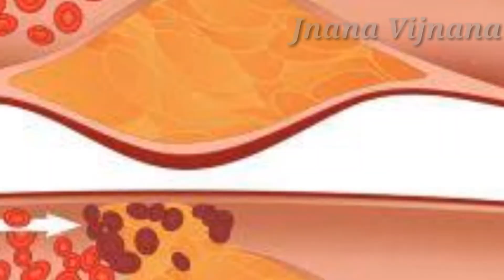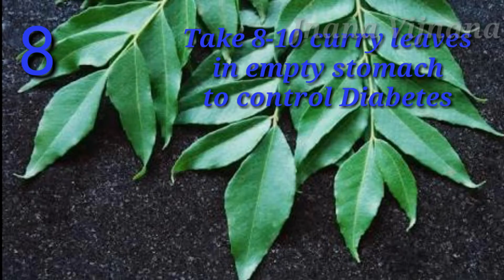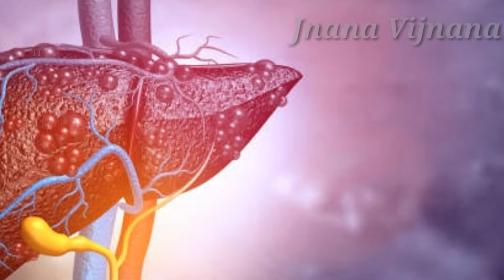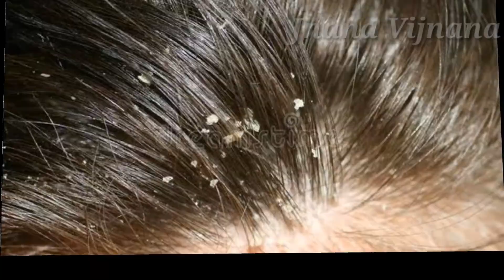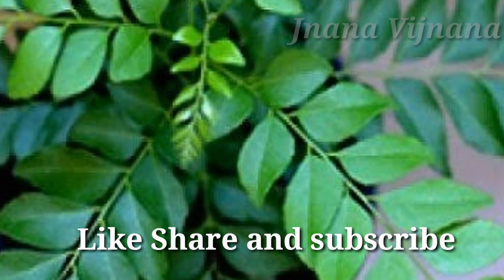ಆರೋಗ್ಯದ ಅನೇಕ ಸಮಸ್ಯೆಗಳಿಗೆ ಕರಿಬೇವಿನ ಸೊಪ್ಪಿನಿಂದ ಪರಿಹಾರ Health benefits of Curry leaves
curry leaves benefits how to eat,

curry leaves nutrition,

how to use curry leaves for cholesterol,

curry leaves benefits for hair,

curry leaves recipe,

curry leaves in kannada,

curry leaves juice,

curry leaves uses,